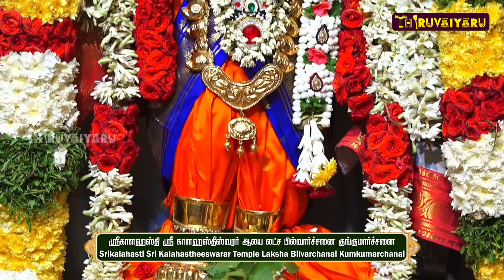ஸ்ரீகாளஹஸ்தி ஸ்ரீ காளஹஸ்தீஸ்வரர் ஆலய லட்ச பில்வார்ச்சனை குங்குமார்ச்சனை தொடங்கியது | Srikalahasti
ஸ்ரீகாளஹஸ்தி | ஸ்ரீ காளஹஸ்தீஸ்வரர் ஆலய | லட்ச பில்வார்ச்சனை குங்குமார்ச்சனை | திருவையாறு

Srikalahasti | Sri Kalahastheeswarar Temple | Laksha Bilvarchanai Kumkumarchanai | Thiruvaiyaru

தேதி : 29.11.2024